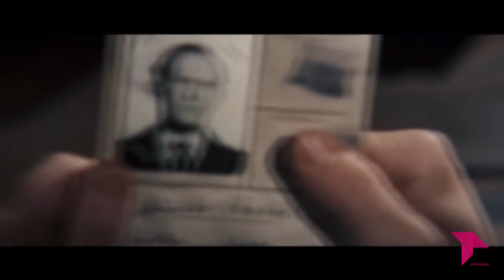EL CALLEJÓN, LA GRAN EVASIÓN